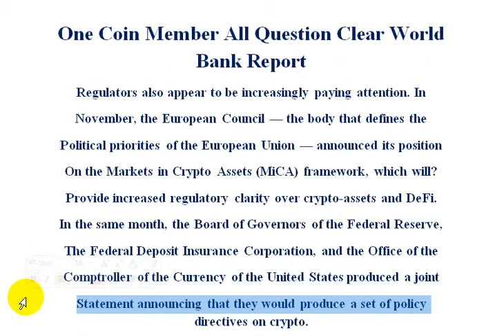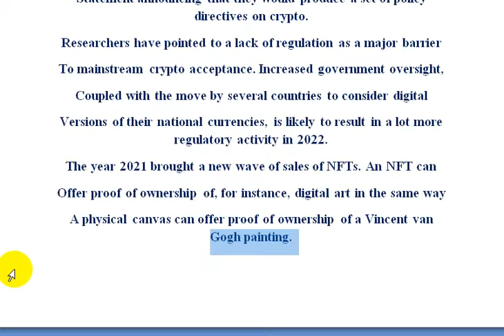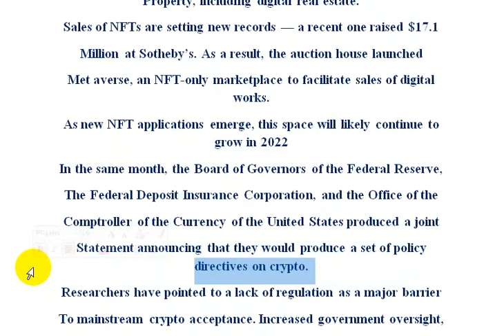One Coin Member All Question Clear World Bank Report | AK AUTOMATION TECHNOLOGIES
One Coin Member All Question Clear World Bank Report